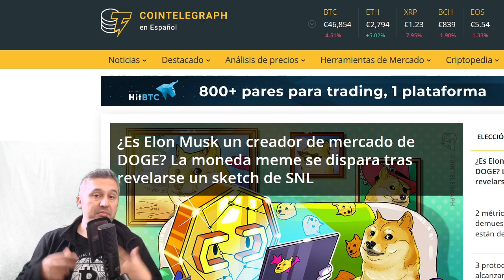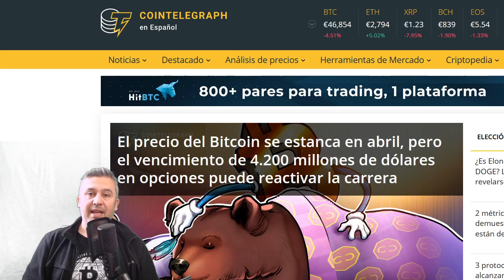Nadie esta obligado y aprender sobre criptomonedas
Es cierto nadie esta obligado a entender el mundo de las criptomonedas, mas teniendo en cuenta que muchas personas no tienen el interes necesario. Hay intereses distintos y las opiniones deben ser respetadas. Ahora bien, debemos saber que todas nuestras decisiones tienen consecuencias en el mundo real.

Los desafios son procesos que tienen un resultado, este puede ser positivo o negativo, nunca se quedan en el mismo lugar. Por lo tanto quienes se atreven a tomar nuevos desafios a veces o por lo general tienen una recompensa, algo que aquellos que no lo hicieron jamas recibiran.

Resumiendo podemos decir que el mundo de las criptomonedas no es para todo el mundo y por cierto nadie esta obligado a conocer aquello respecto de lo cual no tiene interes.

saludos para todos y disfruten la vida!